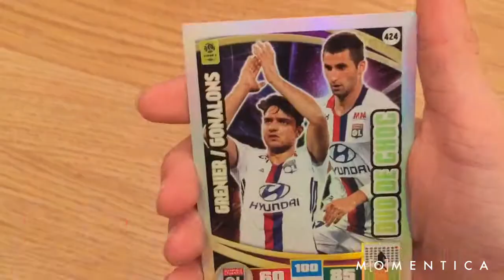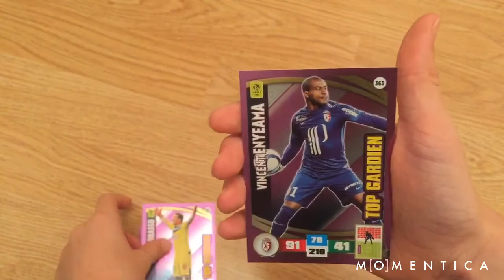MES CARTE DE FOOT 2016-17